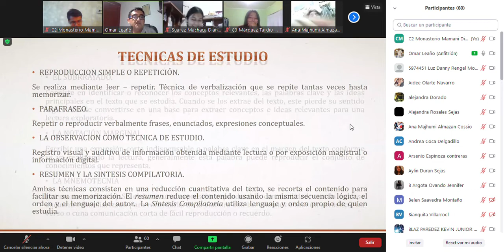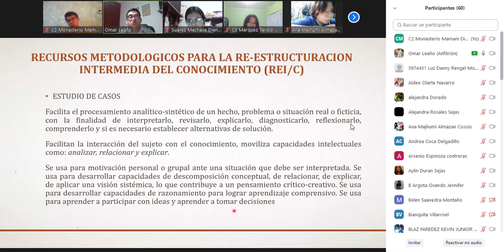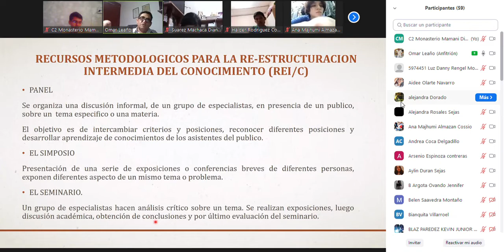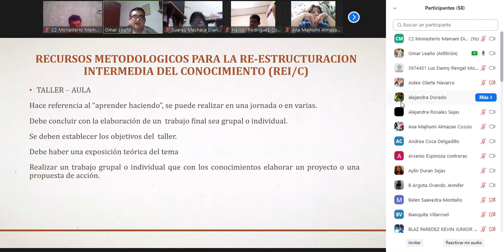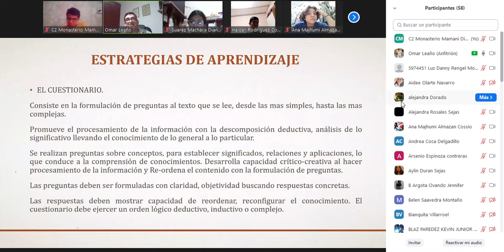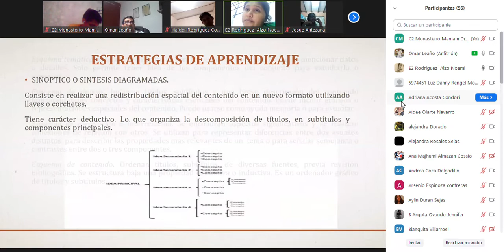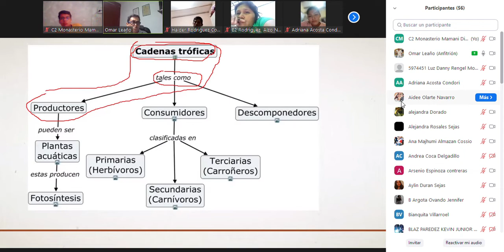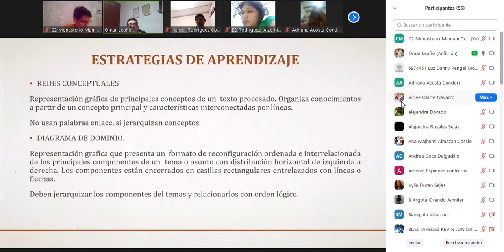CLASE 4 SAP II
se termino la diapo 1